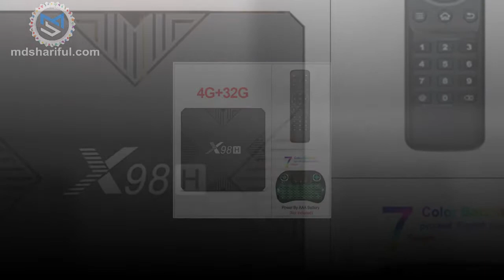DQiDianZ X98H Smart TV Box With Android 12 Allwinner H618 SoC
DQiDianZ X98H New Android 12 Smart TV Box with Quad Core 4K Media Player 2.4G 5G WIFI Bluetooth 5.0 VP9 1080P BT 6K Media Player Set Top Box
The traditional bombardment of clone bins on AliExpress begins, geared up with the brand new Allwinner H618 processor, and this time we discover the Box known as DQiDianZ X98H Smart TV Box.

Overview of DQiDianZ X98H Smart TV Box

A Box that doesn't present something new by way of {hardware} in any of its points, since to start with, the Allwinner H618 SoC is a minimal evolution of the Allwinner H616 that solely gives compatibility with Android 12 once more.

A field that no less than already consists of connectivity wi-fi 6, one thing that appears to be the development in different bins that mount this Allwinner processor.

Yet one other field with Android is legitimate for operating apps and utilizing it as a 4K media participant for those who don't have too many calls for and don't want to use paid streaming platform apps.

DQiDianZ X98H Specifications

Inside the Smart Box DQiDianZ X98H, we now have an Allwinner H618 SoC whose manufacturing course and different particulars are unknown. X98H is a chip that integrates four ARM Cortex-A53 processors able to reach 1.5 GHz and an ARM Mali-G31 MP2 GPU.

We have different variations of this Smart Box with 2/four GB of DDR3 RAM and 16/32 GB of eMMc storage reminiscence that we can increase due to the micro SD card slot that it consists of on considered one of its sides.

Other Features

In the sphere of wi-fi connectivity, now we have dual-band wi-fi 6 with an inner antenna and Bluetooth 5.0. As connectors, we discover in its plastic case 2 USB 2.0 ports, SPDIF digital audio output, 10/100 community connector, analog audio, video jack, and an HDMI 2.0a video output port that permits us to output video as much as resolutions 4K@60fps.